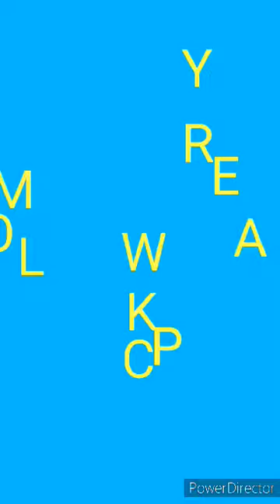Monitoring of pressure relief valve(PRV).. & pressure indicator